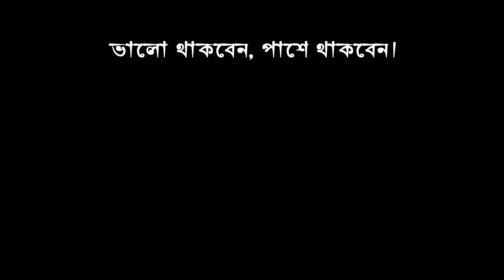রানী রাসমনির জীবনী | Rani Rashmoni Biography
Rashmoni Das, popularly known as Rani Rashmoni, also spelled as Rani Rasmani (28 September 1793 – 19 February 1861), was an Indian businesswoman, Zamindar, philanthropist and the founder of the Dakshineswar Kali Temple in Kolkata and remained closely associated with Sri Ramakrishna Paramhansa after she appointed him as the priest of the temple. Her other construction works include the construction of a road from Subarnarekha River to Puri for the pilgrims, Babughat (also known as Babu Rajchandra Das Ghat), Ahiritola Ghat and Nimtala ghat for the everyday bathers at the Ganges. She also offered considerable charity to the Imperial Library (now the National Library of India), the Hindu College (now Presidency University).

❤️ Search me on Google: alltimesaga

🏷️ Share Your Ideas: ❤️ Comment Box ❤️

Credits:
❤️ Freepik
❤️ Inspired By/Mention: @amiavijitbolchi @AGSProfile